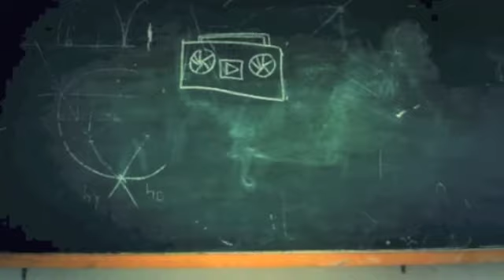Up & Away Luxury Instrumentals Free Download)